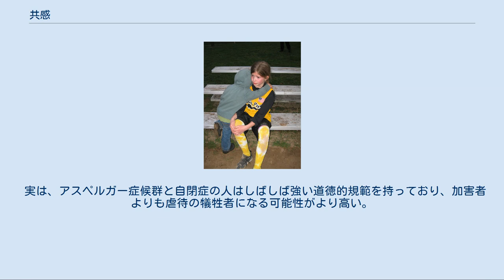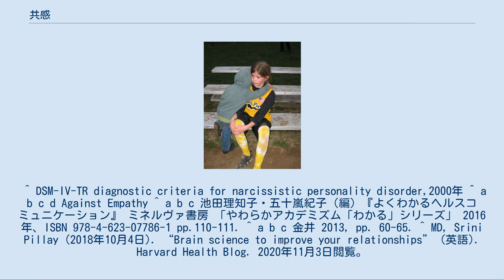共感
共感の一例。
友人がつらい表情をしているため自分もつらい感情を持ち相手をハグしている 共感（きょうかん）、エンパシー（empathy）は、他者と喜怒哀楽の感情を共有することを指す。
もしくはその感情のこと。
例えば友人がつらい表情をしている時、相手が「つらい思いをしているのだ」ということが分かるだけでなく、自分もつらい感情を持つのがこれである。
通常は、人間に本能的に備わっているものである。
しかし、例えば反社会性パーソナリティ障害やサイコパスの人物では、“共感の欠如”が、見られる。
近藤章久は深い共感と直観を精神治療の根幹とした。
 共感性がたとえば友情を生み出す。
友人になったきっかけは、「何となく」であることが多いが、「何となく」の本性は、共感性である。
共感しない立場をとると、子猫を憎むことを主張しているかのように受け取られ、不興を買う。
 動物においても類似の例はあり、たとえばコンラート・ローレンツはガンが湖に群れで舞い降り、また新たな餌場に移動する際に、鳴き声を互いに聞くことで気分を共有するのだと論じている。
 人間は魅力的な人々、自分に似た人々、あるいは自らの民族的背景や国民的背景を共有している人々に類似点を見つけ、それに魅力を感じ、共感を抱く傾向がある。
数値の違いや統計データにはさほど敏感ではない。
故に、道徳、思いやり、優しさ、愛、良い隣人であること、正しいことをすること、そして世界をより良い場所にするなど、良いことをしたいのであれば、共感は悪い指針であり、良い人であるためには自制心と正義感とともに客観的な思いやりが必要だと、哲学・心理学協会（SPP）の前会長を務めていたイェール大学・心理学部教授ポール・ブルーム氏は主張している。
 他人から共感されることは自分の存在を認めてもらえたという承認欲求を満たすことから、傾聴し共感を示すことは精神的な援助となる。
1993年以来、一般人が共感を示す対話スキルを学んで被災者や高齢者の話を傾聴し、心のケアを行う傾聴ボランティアが増加している。
一般にカウンセリングでは、クライアントの苦しみや辛さを追体験し、できる限り分かってあげることを共感という。
しかし、クライアントの個人的な経験によって発生した苦しみを、他人がその場で理解することは現実には無理がある。
信田さよ子はカウンセリングにおける共感に対して懐疑的な見方をしており、クライアントの身になって考えよう、共感しようと思ったことはないと述べている。
強い共感を持つ人間たちは、一般的に見られる多くのうつや、不安に関連する病気や症候群に悩む傾向がある。
 しかしながら、実際に共感によって他人の感情がわかるのか、は永遠の謎である。
論理的には、他人の感情は他人のものであり、それを確認する方法は実在しない。
中国の思想家である荘子の著書に「知魚楽（魚の楽しみを知る）」という小編があり、そこでは橋の上に立って魚を見て、「あれが魚の楽しみだ」という荘子に対して「君は魚でないのに、なぜ魚の楽しみがわかるのか」とくってかかる恵子の姿が描かれているが、論理的には恵子の言葉に反論するのは不可能である。
にもかかわらず、共感は感情を共有する方法として機能している。
 実際には本当に感情そのものを共有しているのではない点は重要である。
たとえば俳優は偽りの感情を創造することで観客の共感を引き出すことが可能である。
ただし俳優は演技により架空の人物と自分自身の共感性を高め偽りの感情を本物に近いものにすることもできる。
 共感のしやすさ（共感力）を客観的に測定するテストとして、対人性反応性指標(interpersonal reactivity index,IRI)が広く用いられている。
IRIでは、他者の幸不幸に共感する気持ちを評価する「共感的配慮」、他者の立場に立って物事を自然に考えることができるかどうかを評価する「視点取得」、フィクションの人物に感情移入する傾向を評価する「空想」、他者の不幸な境遇を我が身に置き換えて恐怖を感じる傾向を評価する「個人的苦悩」の4つの尺度で共感力を測定する。
 共感は、他者の感じていることを自分の感覚として感じる感情的側面と、相手の立場から見えるであろう状況を推測して分析する認知的側面によって成り立っている。
上記の4つの尺度のうち、視点取得のみが認知的共感に分類されており、他の3つは感情的共感に分類されている。
また、共感力は他者の表情や声色といった社会的信号の感受性に...